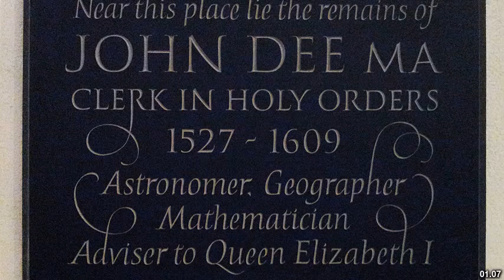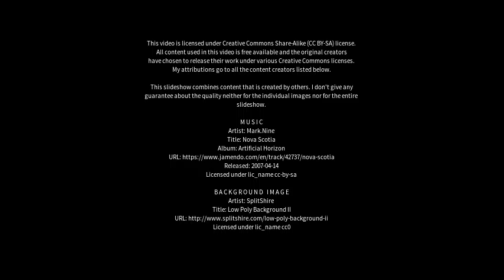Best places to visit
Best places to visit - Sible Hedingham (United Kingdom) Best places to visit - Slideshows from all over the world - City trips, nature pictures, etc.